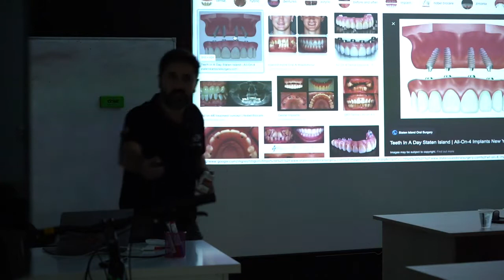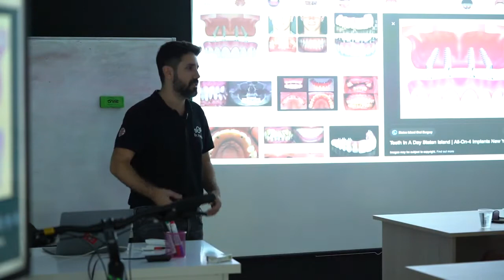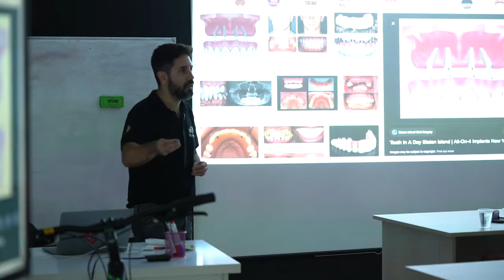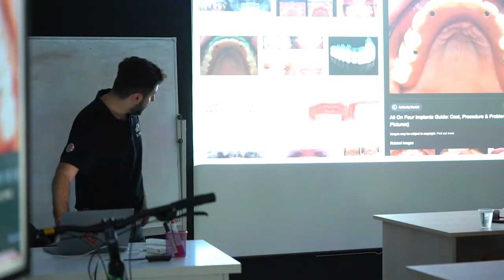Approccio giusto per iniziare le cure.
Quando i pazienti vengono da noi a fare l'implantologia per mettere i denti fissi devono fare coincidere un cambio di abitudini questo è il giusto mindset per iniziare le cure viceversa se non si fa questo si rischia di andare a buttare una riabilitazione completa e l'aver messo i denti fissi è stato è una perdita di tempo.